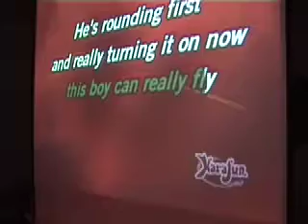2organize Popstar: Meat Loaf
2organize Popstar: Meat Loaf, Paradise by the dashboardlight